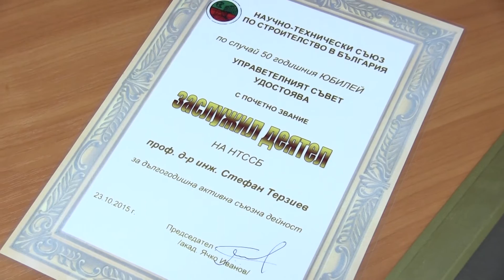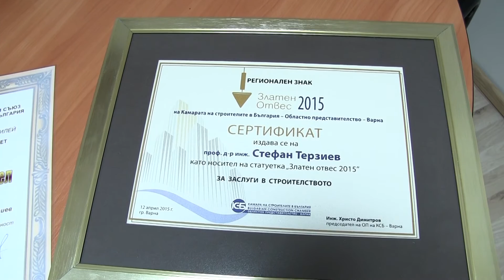Smart Future - Проф. д-р инж. Стефан Терзиев